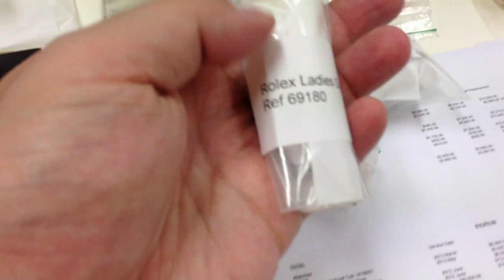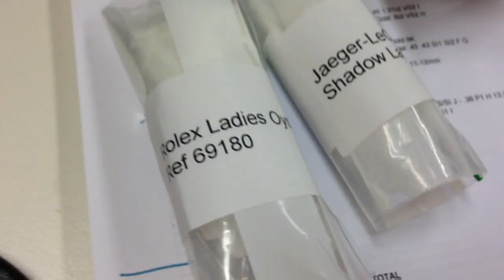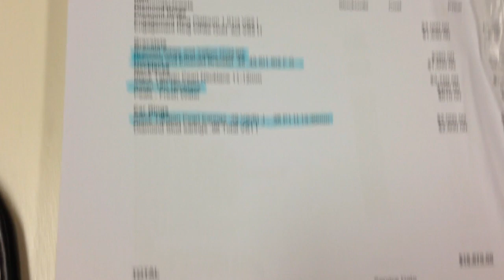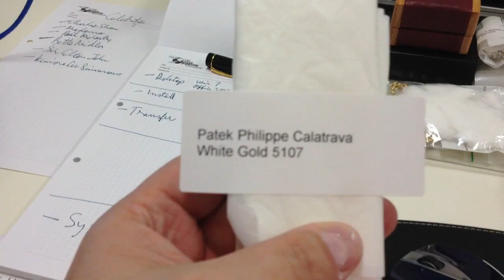Tracking Luxury Goods before transferring to the Bank Safety Deposit Box